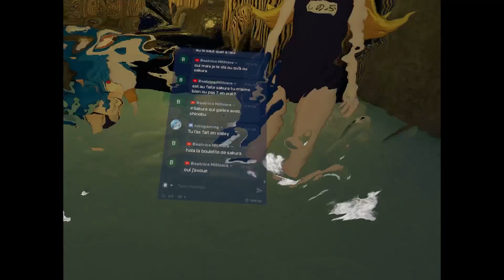Viva Project - EP 6 ( Ecchi VR ) - J'ai pas que shinobu, je vous présente mes deux autre fille 🤗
🔷 Chaîne VTuber sur le jeux vidéo et réalité virtuelle.

- Le site officiel de sakura game.
🔵 Twitch - Les live en direct c'est ici.
🟠 Discord - Pour discuter et participer au événement.
🟣Odysee - Réplique de youtube sans aucune censure.
🟡 Odysee rediff - Les événements intégrale.

REGLEMENT ✔️ Pas d'insultes flooder ou polluer, publicité interdit.